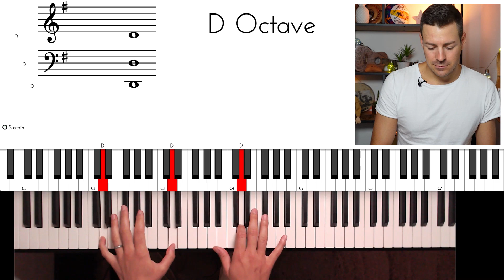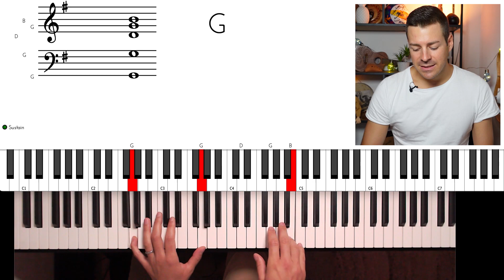Comment mémoriser une partition de piano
BONUS GRATUIT | Découvre les 5 Secrets de la Musique pour mieux la comprendre :

Rejoins mon groupe Facebook pour encore plus de contenus et d'échanges

Comment mémoriser l'extrait que je te joue ?

La plupart des pianistes vont me demander de rejouer plusieurs fois, beaucoup de fois même. Ils vont me demander la partition, et vont répéter encore et encore sans réfléchir.

Maintenant je t’explique la logique derrière cette musique. Il s'agit du schéma harmonique de Pachelbel et d'un dessin mélodique qui se répète sur chaque accord.

Est-ce que tu peux le rejouer tout de suite ? Mise à part les difficultés techniques, oui, tu peux car tu as alors compris.

Problème : la plupart des gens répètent des centaines de fois un morceau pour le mémoriser… c’est dur et long et quelques mois après s’ils ne l’ont pas rejoué, ils l’ont oublié. Pourquoi ? parce qu’ils ont appris par coeur une suite de notes sans savoir ce qu’ils jouaient vraiment et ce que ces notes signifiaient ensembles. C’est leur doigt uniquement qui ont retenu le chemin et pas leur tête ou leurs oreilles.

Ont-ils compris ce qu’ils jouent ? Ont-ils écouté ? Non ils ont seulement lu et répéter.

Voici comment comprendre une pièces pour la mémoriser et pouvoir la rejouer.
Il faut définir le cadre puis trouver la logique harmonique, comprendre ce qu’a voulu dire le compositeur.

Et pour faire cela, il faut comprendre la musique et avoir les bons outils. C'est ce que mes élèves apprennent dans mes formations.

Timing :
00:00 : intro
00:40 : La logique musicale
06:54 : cadeau et conclusion